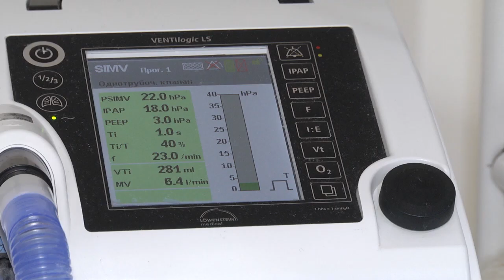2020-01-08 г. Брест. Трансграничное сотрудничество детских больниц. Новости на Буг-ТВ.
Трансграничное сотрудничество детских больниц Лосицкого повета РП и г. Бреста как способ повышения доступности медицинской помощи для несовершеннолетних. Этот проект реализуется между госпиталем Лосицкого повета Республики Польша и Брестской детской областной больницей   с лета 2019-го. Каких поставленных целей в рамках сотрудничества уже удалось достичь бенефициарам и какой путь ещё предстоит пройти – расскажет Мирослава Коваленко.